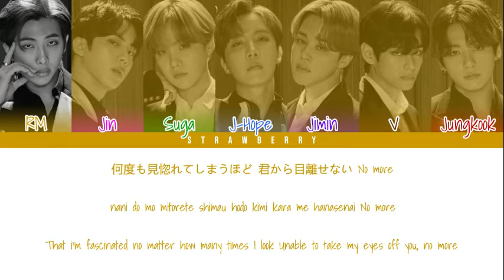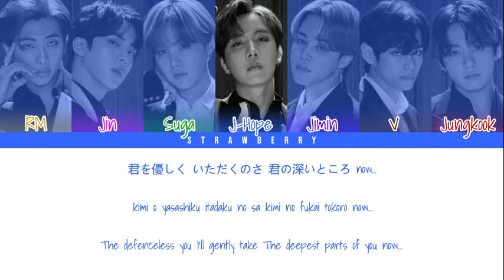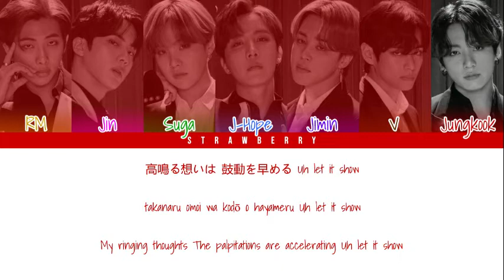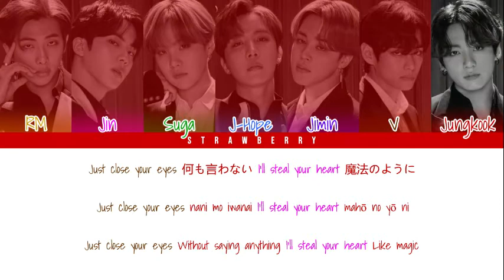BTS - Stay Gold (Color Coded Lyrics Jap/Rom/Eng)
• Artist: BTS
• Song ♫: Stay Gold
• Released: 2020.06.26